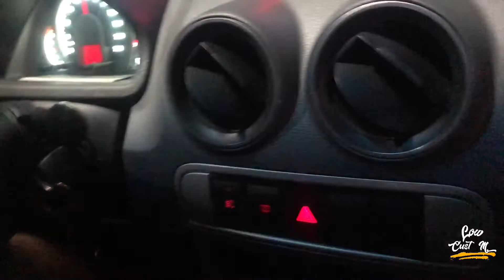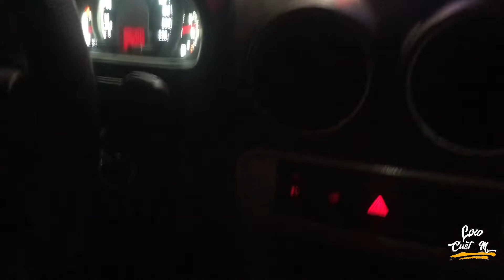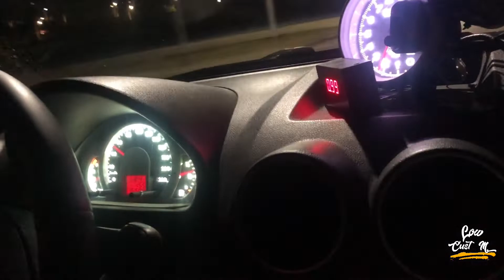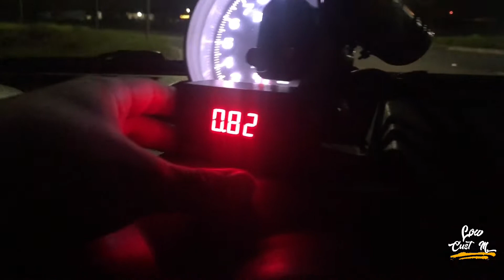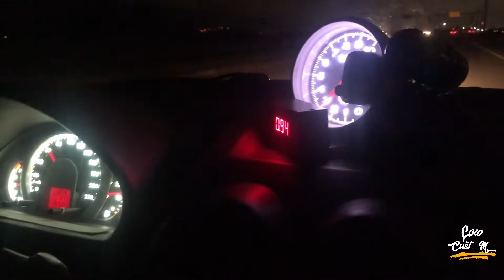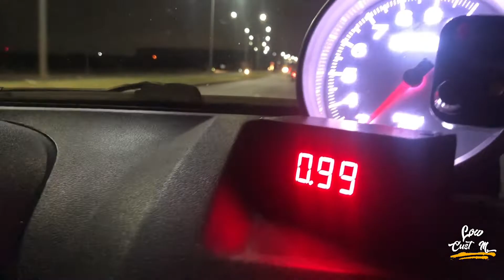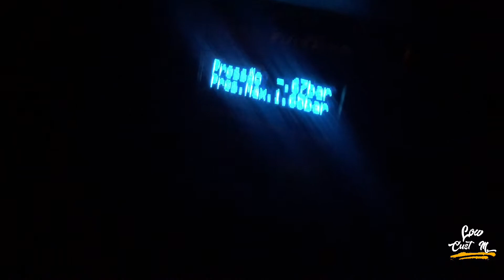FIZEMOS O ACERTO DA PARATI G4 TURBO E DEU RUIM 😞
Salveeeee  rapaziada !!

No vídeo de hoje vou mostrar O ACERTO DA PARATI TURBO *parati surf ou track field turbo*

🏁🏎  POLIA COMANDO DE VÁLVULAS AP UNIQUE.

BUCHAS EM PU COM OS MELHORES PREÇOS.
 adquira a sua e venha fazer parte da nossa equipe AR RACING PARTS !
🚚 enviamos para todo Brasil: consultar para melhores informações

Salveeeee  rapaziada !!

No vídeo de hoje vou mostrar como retirar a molduracentral da linha G4